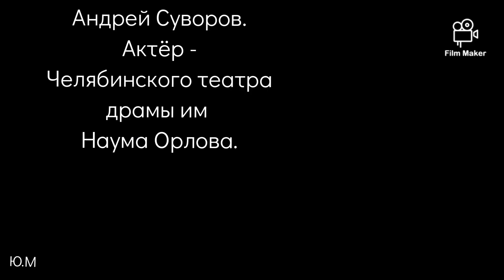world Андрей Суворов мир театр драма мастеркласс душанбе shortvideo